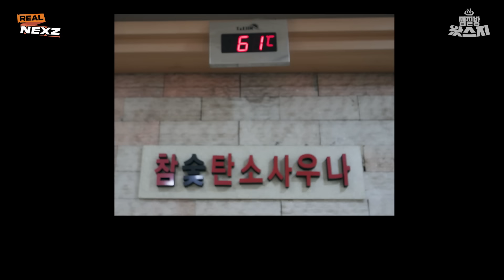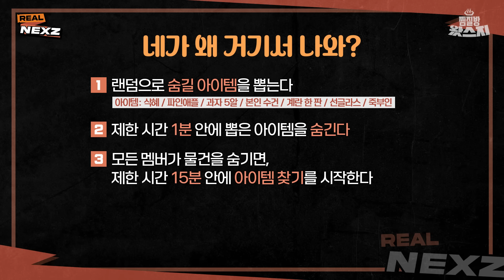[REAL NEXZ(리얼 넥스지)] EP.13 찜질방 왔스지 #1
Copyrights 2024 ⓒJYP Entertainment／Sony Music Labels Inc.